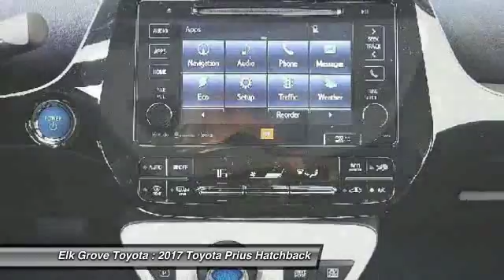2017 Toyota Prius Elk Grove Toyota 114005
2017 Toyota Prius  - Stock#: 114005 - VIN#: JTDKARFUXH3039239

Check out this 2017 Toyota Prius.   Featuring Continuously Variable transmission, it has 0 miles.  Contact the dealership today.